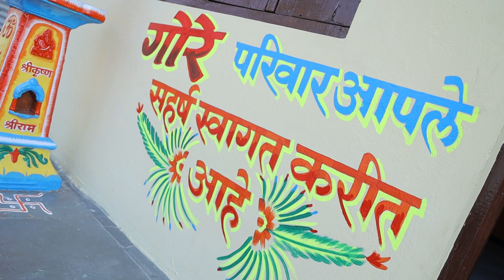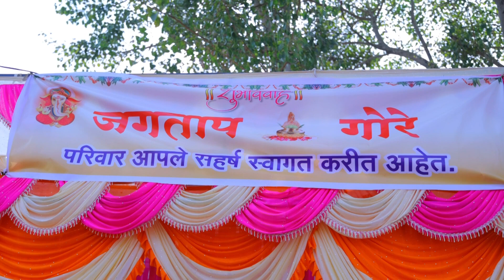DSLR videography [ PAVAN + AARTI ]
Amol photography present DSLR videography
 Pavan +Aarti
Bookings are open For Wedding & Pre-wedding, cinematic Shoots and other event.. .📷